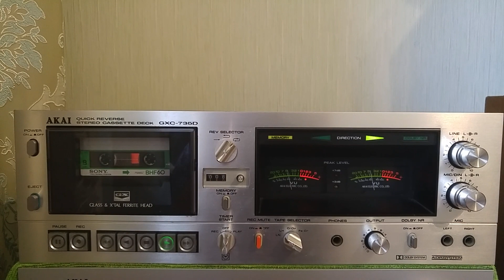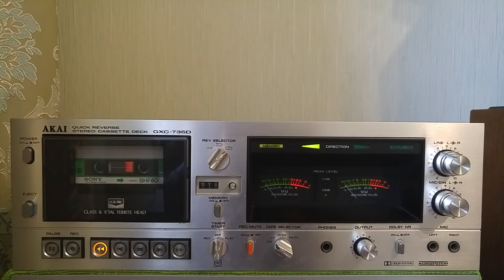Кассетная дека AKAI GXC-735D